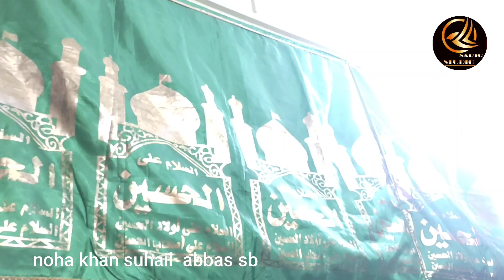Noha khawan Suhail Zaidi Sb aahon se sakina ki tadap jata tha ran main abbas ka lasha kabhi Shabbir.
Noha khawan Suhail Zaidi Sb aahon se sakina ki tadap jata tha ran main abbas ka lasha kabhi Shabbir ka lasha